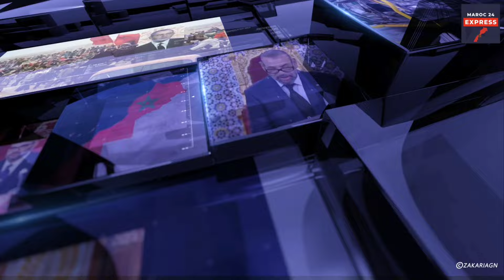ABDELMADJID TEBBOUNE....UNE EXCELLENTE AFFAIRE POUR LE MAROC ?